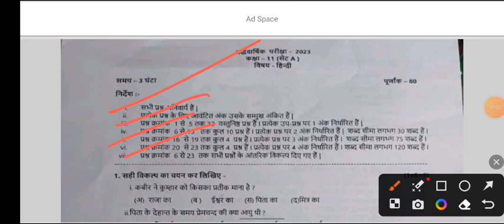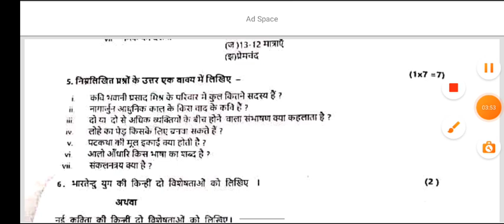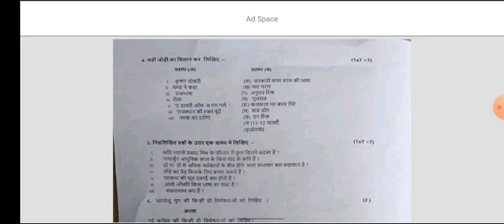class 11th hindi ardhvaarshik paper 2023 | कक्षा 11वी हिंदी अर्द्ध वार्षिक परीक्षा 2023 रियल पेपर 💯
🔥class 11th hindi ardhvaarshik paper 2023 ||🥳class 11th hindi half yearly question paper 2023 ||

🔥class 11th hindi ardhvaarshik paper 2023 ||🥳class 11th hindi half yearly question paper _______________________________________________ ✓ Telegram Link 🔗
paper 2022 solution